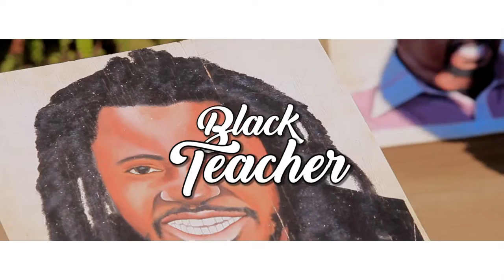Black Teacher - By Sean Morgan